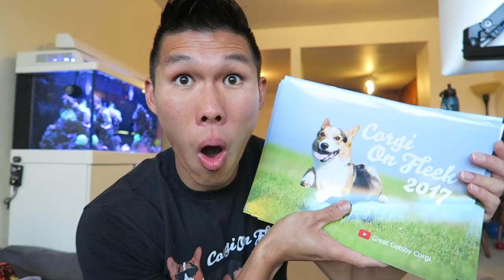CORGI DOG SITTING & SMILING: Instant Mood Booster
Sitting & Smiling Challenge by Corgi done in Dog Years (inspired by Benjamin Bennett). Get an instant mood boost by watching Gatsby sit and smile while I play ukulele songs: Corgi of Your World, Just The Way Corgis Are, True Corgis, To Love Some-Corgi, CorgImagine.

Send Us Mail:
VlogAfterCollege

Content taken from Vlog 531. Gatsby is a Tri-Colored Pembroke Welsh Corgi who I got from a breeder (breeder does not have a website).